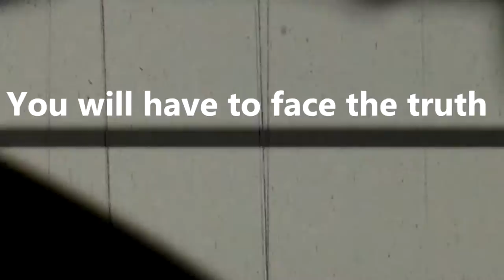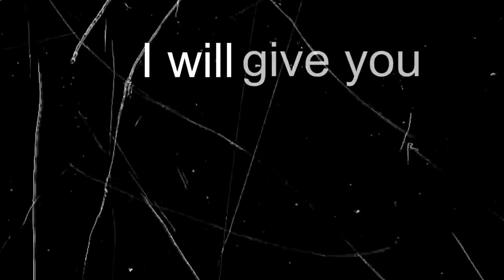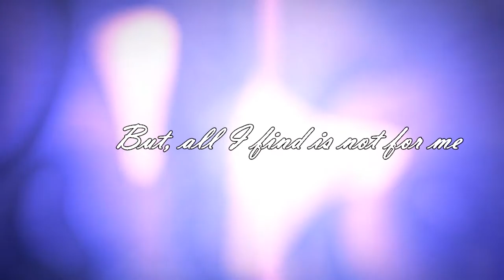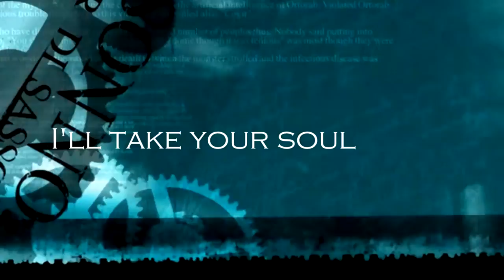Krossfire - "Fall From Grace"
New single from forthcoming album "Shades Of Darkness", 2015

Lyric: D.Petkov

"FALL FROM GRACE"

Is all that you desire
You will have to face the truth inside of you

I will give you what you want, life itself
To the heavens you’ll be sent

And your life is bleeding,
All your wishes and beliefs

Let me show the lust you want
Let me be your crown of thorns
Finally I’ll take your soul away
Come with me, don’t be afraid

I am bound
With chains of life itself
Striving for the higher truth

Here, I am a man with visions and my dreams
But, all I find is not for me

They say “I will never
Find my way and could not see”

You will Fall from Grace